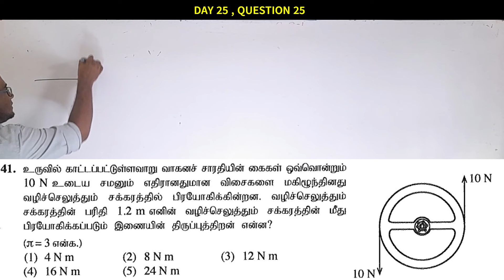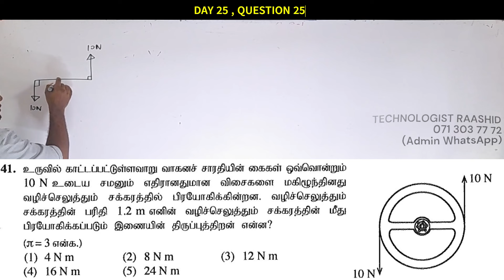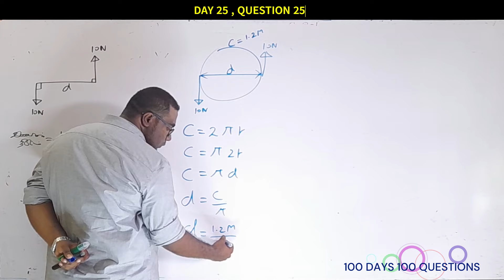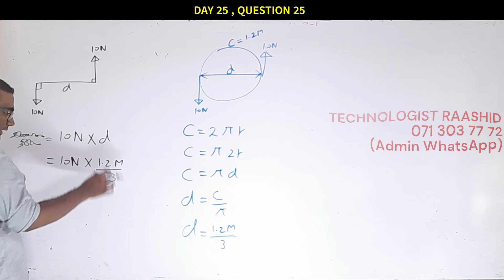SFT DAY 25 QUESTION 25 (100 Days 100 Questions)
உங்களுக்கான Group இல் மாத்திரம் இணைந்து கொள்ளவும்‼

செய்து காட்ட வேண்டிய கேள்வி  Google form Link

⭕ SFT பாடத்தின் 25 அலகுகளையும் தனி ஒரு ஆசிரியரிடம் கற்றுக் கொள்ள முடியும்‼‼

⭕ Biology, Physics, Chemistry, Maths மற்றும் ICT உட்பட அனைத்து பாடப் பகுதிகளும் முழுமையாக கற்றுக் கொடுக்கப்படும்‼

✅ Theory
✅ Revision
✅ Model Papers
✅ Past Papers
✅ Final seminars

⭕ நேரடி மற்றும் Online வகுப்புகள் நடைபெற்று வருகின்றன‼‼

🟡 Online class - 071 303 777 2 (WhatsApp only)

2019 முதல் இன்று வரை தொடர்ச்சியாக நடைபெறும் ஒரே online வகுப்பு

✅ Tutes
✅ Zoom Live class
✅ YouTube Recoding

🟡 நேரடி வகுப்புக்கள் நடைபெறும் இடங்கள்

▪ Colombo
▪ Mawanella
▪ Thihariya
▪ Malwana
▪ Aluthgama

M. R. Mohamed Raashid
Technologist